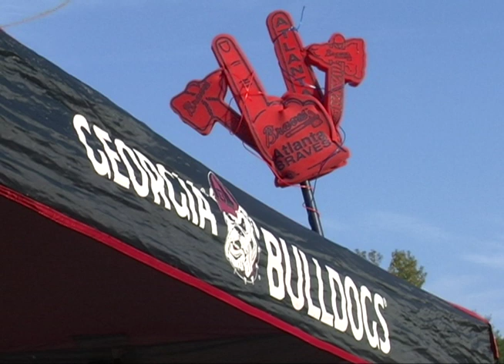UGA goes to CounterPoint 2012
Reporter Meagan Priselac covered the first CounterPoint Music Festival in Atlanta this weekend. She spoke with UGA students who went and local Athens band, Reptar.